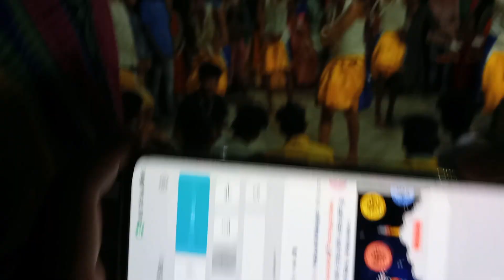kakon vlogs yt shorts